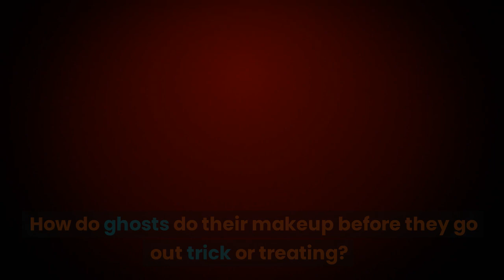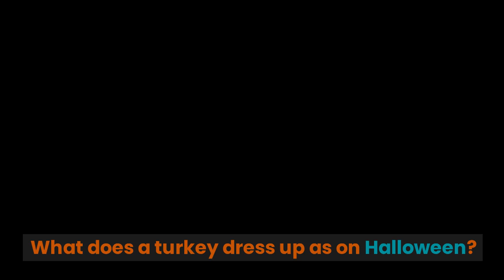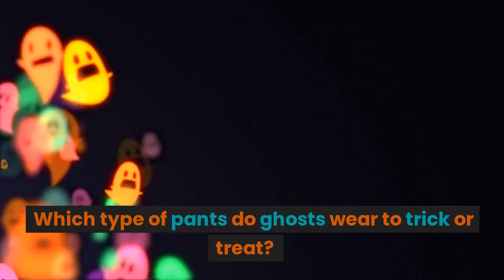Funny Halloween Trick-or-Treat Jokes!!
Get ready for a good laugh with this Halloween joke video! Discover some funny new jokes to share with those around you. We hope you had a great time watching our jokes video and we would love to hear from you in the comments or by subscribing for more videos like this one.

Thanks again! YOU ARE AWESOME!!